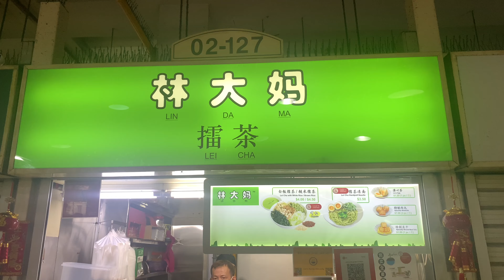Customers have been lining up since morning! SINGAPORE HAWKER STREET FOOD 2022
Awesome Wok Skills - SINGAPORE HAWKER STREET FOOD - CHEE CHEONG FUN

1. maxwell hawker centre singapore
2. chinatown hawker centre singapore
3. abc hawker centre singapore